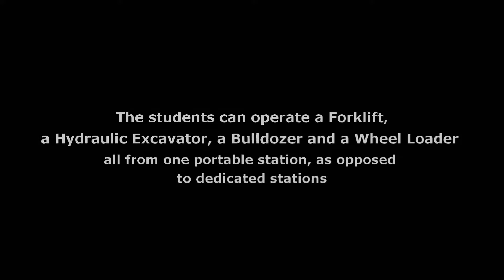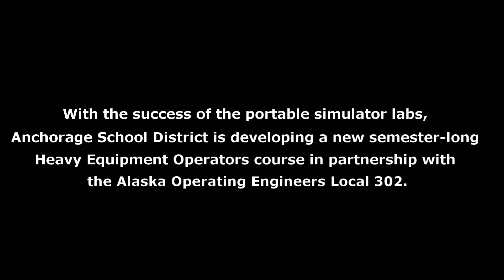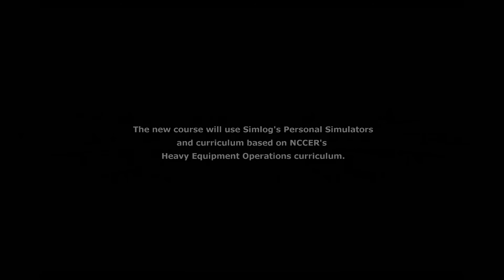Dan Carey - Anchorage School District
Learn how Anchorage School District's portable career exploration strategy paves the way for new certification programs with Simlog's Personal Simulators